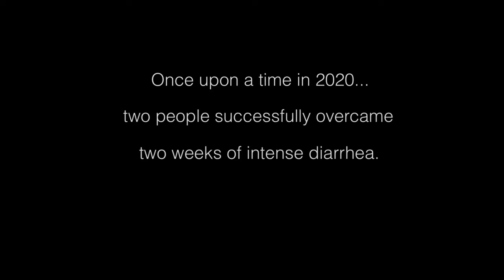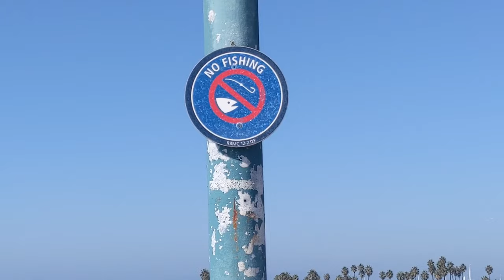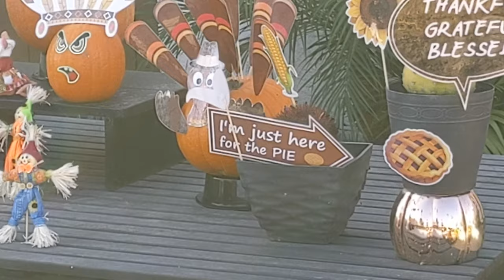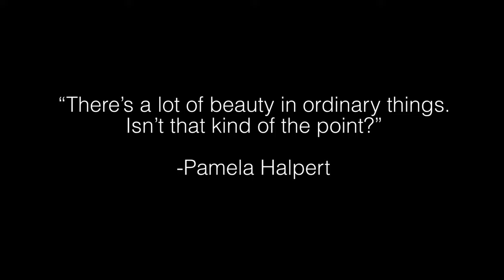A day in South Bay Beach Cities - Redondo Beach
A simple outing in the South Bay area, enjoying the ordinary things in life.

Car music at the end:
Masego - "Mystery Lady"
ShenY. - "It"